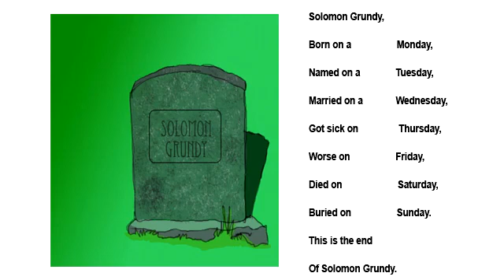21 - Solomon Grundy